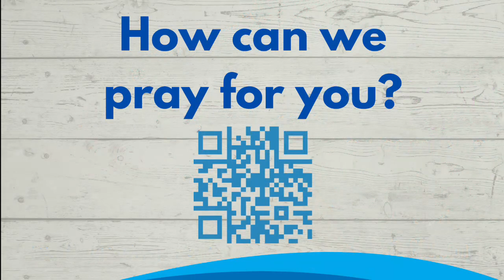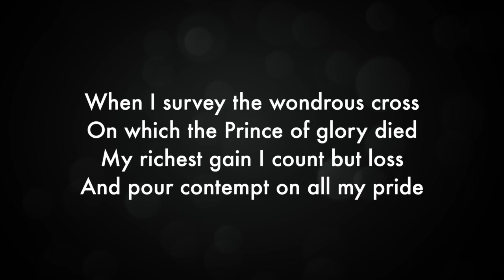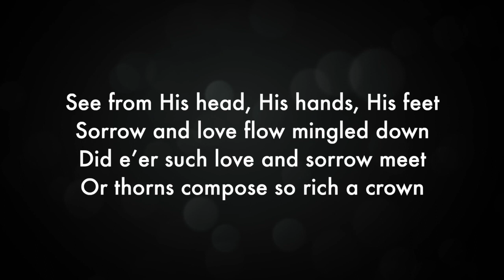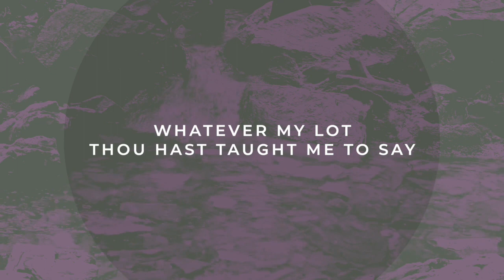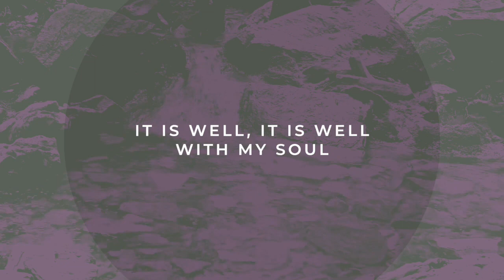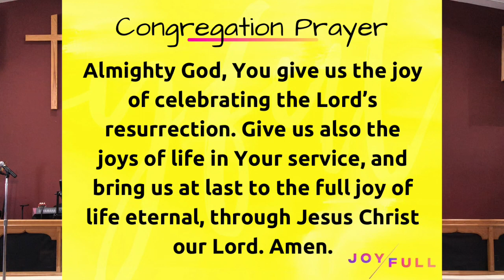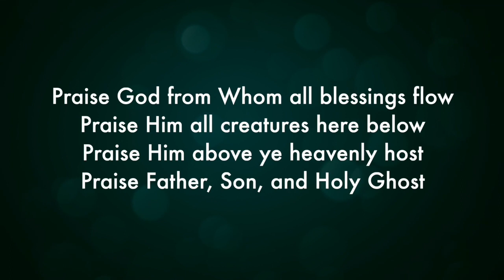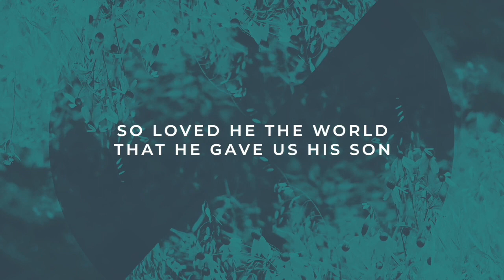Faith Community Church Worship Service, April 14, 2024, "Joyful Lights in a Hurting World"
Join us for worship today! Our message series is about Joy, and today we're talking about joy in suffering and being citizens of the Kingdom.

Digital bulletin can be found at FaithCCC.updates.church